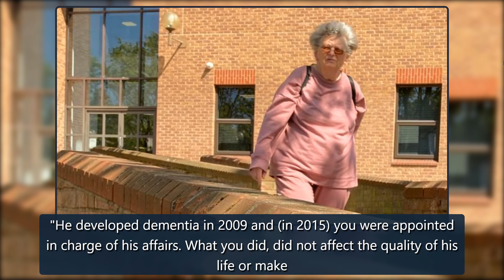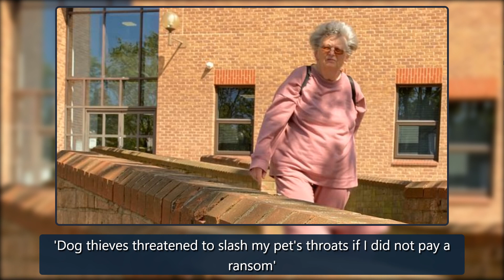Daughter, 74, stole thousands from her dying dad and spent cash at bars and Ann Summers - Mirror On